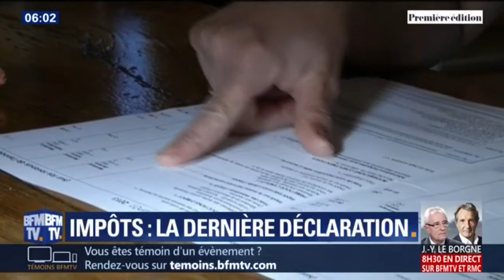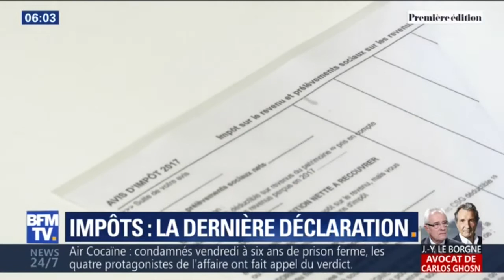Pour certains Français, la déclaration d'impôts de 2019 sera peut-être la dernière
Pour certains Français, 2019 est peut-être la dernière année qu'ils rempliront leur déclaration d'impôts. Bercy présente ce mardi matin les détails de cette année. Après le prélèvement à la source, un nouveau changement est attendu pour l'an prochain: la fin de la déclaration d'impôts. Mais tout le monde n'y sera pas éligible.